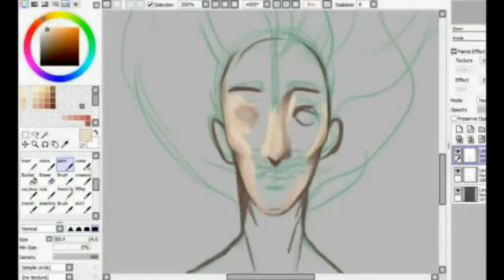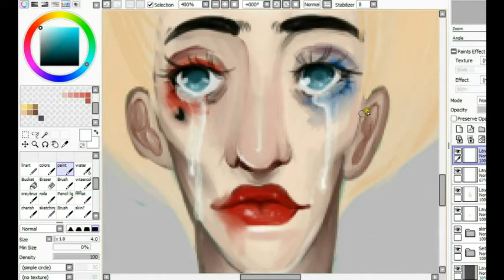HARLEY QUINN// Suicide Squad - SPEEDDRAWING by SVMBOOBOO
|| READ ME/LIS MOI ||

おはよう みなさん！

FR//
Salut tout le monde! C'est Sam! Alors il n'y a pas longtemps je suis allée voir Suicide Squad! Et j'ai beaucoup aimé! J'y suis aller sans grande attente, sachant que je peux être facilement déçus, et effectivement dans l'état d'esprit dans lequel j'étais, j'ai pus pleinement profiter du film!
Et les musiques arg oui c'était vraiment bien!

Bon après voilà y'a plusieurs truc qui me...mm dérange un peu, mais bon.

ENG//
Hi everyone! It's Sam! So not long ago, I went to see Suicide Squad! And I liked it a LOT! I went to it without huge expectation, and with that said I was able to enjoy the movie!
And the musics were amaaazing!

Buuut there was some thingy that kinda bothered me...baaaaaat yea.

|CREDIT PART|

•Software/ Camera
Paint tool sai
video pad
DEBUT

|FIND ME/OTHER LINKS|